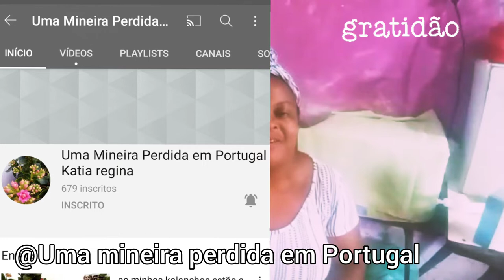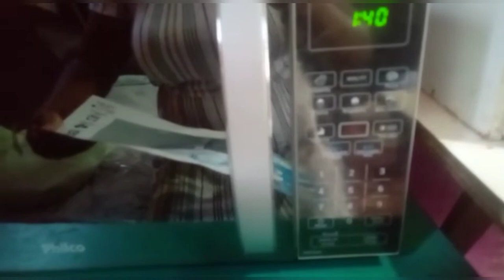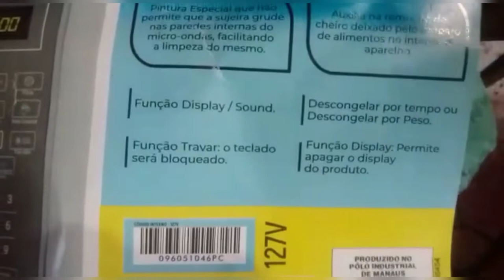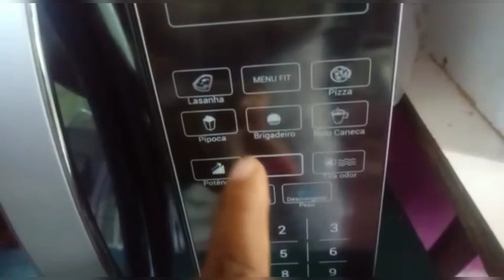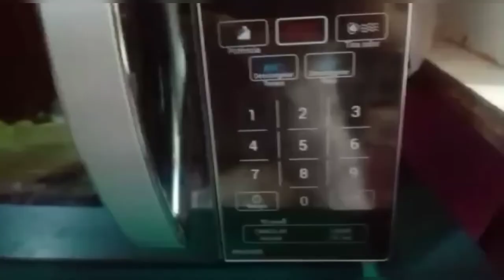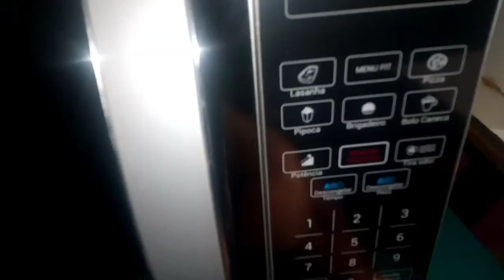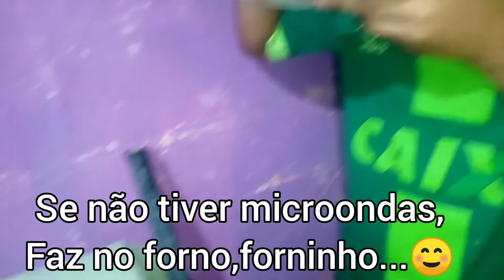Presentes que ganhei no meu aniversário🥰+Receitinha rápida e fácil de pizza || Cantinho da Vivi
Olá vim compartiĺhar com vocês os presentes que ganhei no meu aniversário 😍,e fizemos uma pizza bem rápida e fácil,que você pode fazer no fim de semana,seja bem vindos🤗